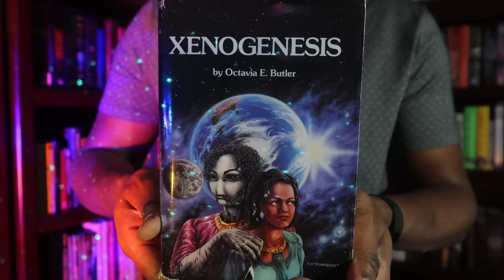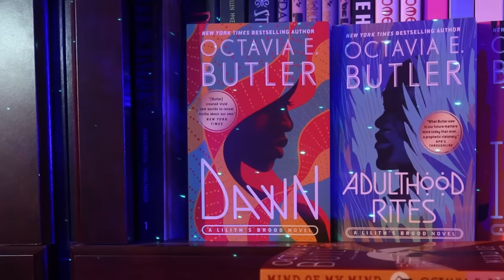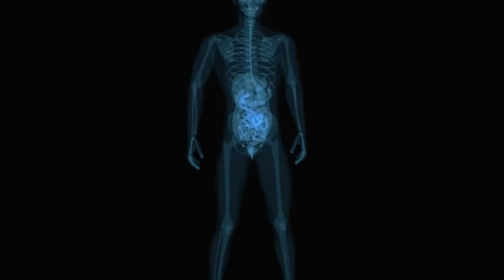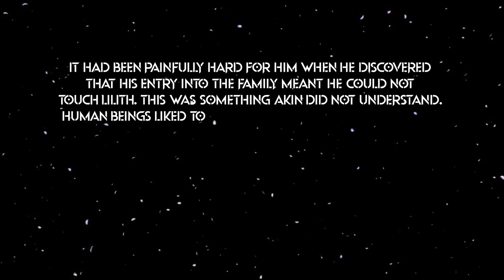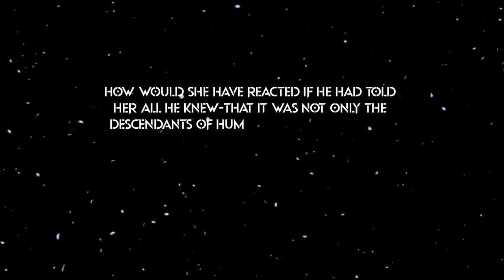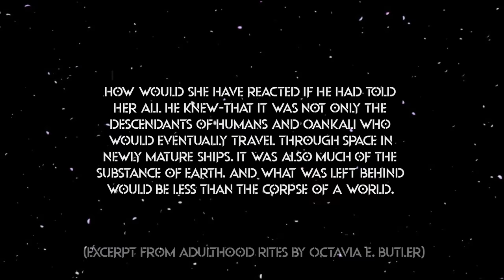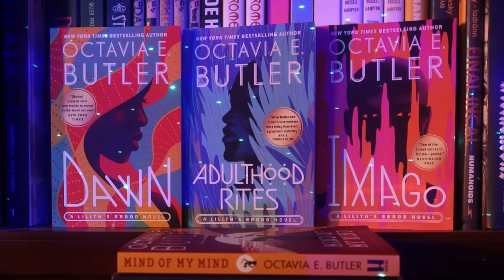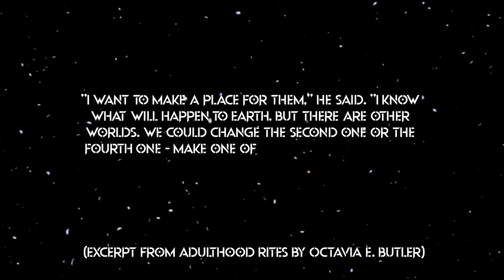The Cost of Evolution | Xenogenesis Trilogy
In this video we will talk about Octavia E. Butler’s Xenogenesis trilogy, aka, The Lilith's Brood trilogy. The Xenogenesis trilogy is extremely thought provoking, it’s extremely strange but grounded in real world ideas. It’s Deep and thoughtful but also an absolute page turner. Keep in mind that this video will get into some spoilers for the series. So if you haven’t read the series, maybe don’t watch this!